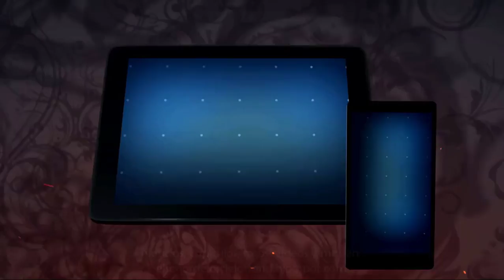El Señor de los Cielos 5 - Avance Capitulo 17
Disfruta de El Señor de los Cielos 5 de lunes a viernes por Telemundo.